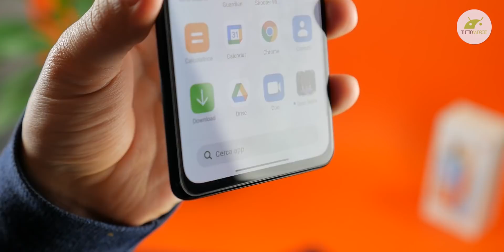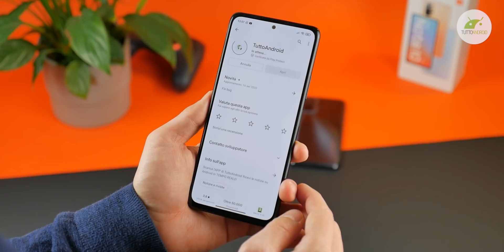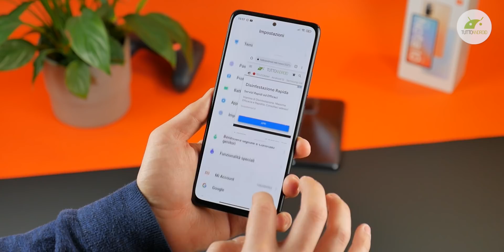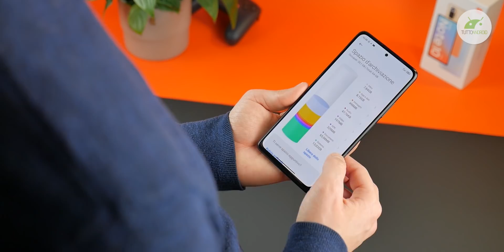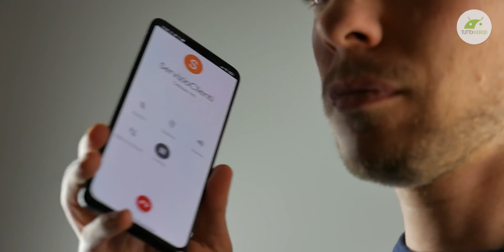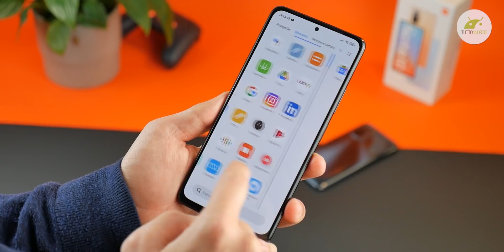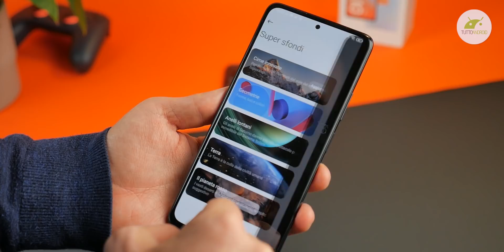REDMI NOTE 10 Pro: finalmente un AMOLED a 120 HZ a 300€ | Recensione ITA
Redmi Note 10 Pro è il più costoso nonché rafforzato smartphone della nuova famiglia della casa cinese. Processore Snapdragon, 6/8 GB di RAM, fino a 128 GB di memoria interna espandibile e soprattutto DISPLAY AMOLED di buona qualità a 120 HZ di refresh rate! ▼▼TUTTI I LINK▼▼